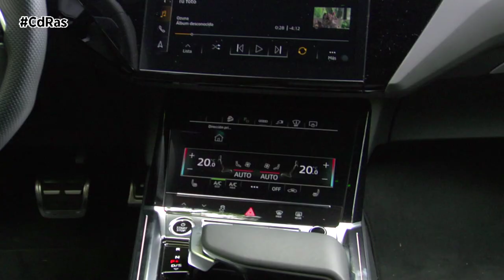AUDI Q8 E-TRON HIGHLIGHTS&ACTIONS | By CdRas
El primer eléctrico de Audi, el que comenzara allá por 2018 la andadura de la marca en el camino de los vehículos cero emisiones, se renueva. Y lo hace con una profunda actualización que se ha llevado por delante su nombre, algunos de sus motores y la autonomía que conocíamos hasta ahora.
 Y para conocer lo que ha cambiado en este modelo, además de su nombre que ahora es Audi Q8 e-tron, nuestro equipo de probadores se ha puesto al volante de la versión 55 y os contamos lo que ha cambiado y lo que les parece.
Sus dos grupos ópticos delanteros con tecnología led y disponibles en tecnología Matrix LED digital son ahora más avanzados y precisos y ofrecen nuevas funciones. Están unidos a través de la parrilla por una línea horizonal LED que pasa por la insignia de los cuatro aros. El novedoso elemento que más se aprecia visualmente en este restyling, es la presencia del llamado singleframe mask que ya hemos visto en otros modelos de la casa. Esta amplia moldura de color negro brillante o plateada enmarca una nueva parrilla singleframe con rejillas de nuevo diseño. También llega con llantas de 19 a 22 pulgadas con nuevos estilos.
 En la zaga se mantienen en cambio los característicos pilotos con tecnología OLED unidos entre sí, pero cambian las formas del paragolpes y los pasos de rueda. Estos son más amplios y están mejor esculpidos, lo mismo que sucede por cierto con los delanteros y siempre sin caer en excentricidades, de hecho ahora incluyen soluciones como unos nuevos spoilers de rueda en los bajos de la carrocería que desvían del flujo del aire de las ruedas, y que junto a otras novedades como las nuevas tomas de aire y un frontal con persianas que cierran automáticamente el radiador han dado como resultado un coche más aerodinámico, con un Cd de 0,26 y 0,24 para el modelo SUV y el sportback respectivamente, al mismo tiempo que se mejora la refrigeración.
 La estética general del Q8 e-tron es tan elegante y sólida como la de su antecesor y lo mismo sucede de puertas para adentro. Aquí las novedades llegan con nuevas inserciones decorativas que demuestran una apuesta redoblada por la sostenibilidad con un nuevo material técnico sostenible denominado Tech Layer, hecho parcialmente de botellas de PET recicladas y con un color antracita, o la presencia de la ya conocida tapicería de microfibra Dinamica cubriendo los asientos deportivos del interior. Esa apuesta se lleva incluso hasta los cinturones, cuyo plástico hebilla ahora se fabrica mediante un innovador proceso de reciclaje químico, e incluso aquellos materiales que no se ven tanto como los destinados al aislamiento y la amortiguación o las alfombrillas también son reciclados.
Nuestro equipo ha probado El Audi Q8 55 e-tron, que emplea dos propulsores que entregan 408 CV y 664 Nm de par, una batería de 114 kWh de capacidad (106 kWh netos) y tiene un alcance de 575 kilómetros. Este modelo incorpora el paquete Black Lines, que le añade al vehículo llantas de 21 pulgadas Audi Sport, carcasas de los retrovisores exteriores y barras de techo en color negro, cristales traseros oscurecidos y paquete de estilo negro plus.